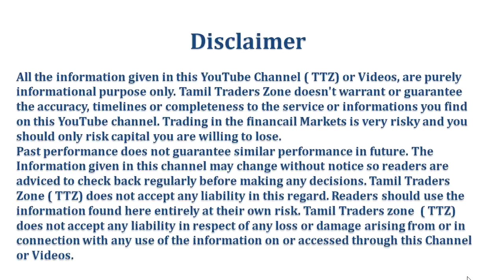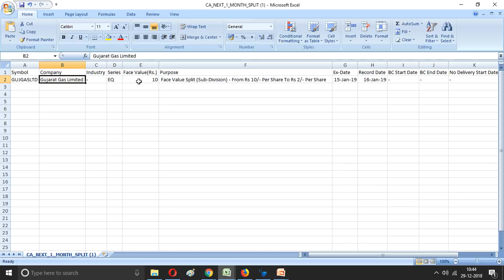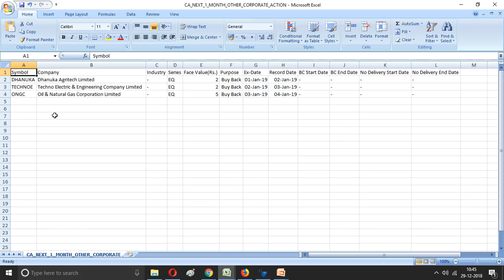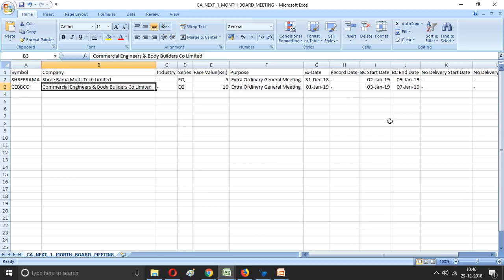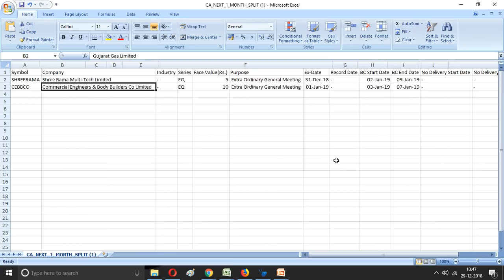JANUVARY MONTH/Stocks - SPLIT,DIVIDENT & Buy Back/NSE/Equity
JANUVARY MONTH SPLIT,DIVIDENT & CORPORATE ACTION /NSE/Equity

BEGINNER CHAPTER 9-DIVIDENDS,BONUS ISSUE,STOCK SPLIT,RIGHTS ISSUE,BUYBACK OF SHARES என்றால் என்ன ?

Saranya
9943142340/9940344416